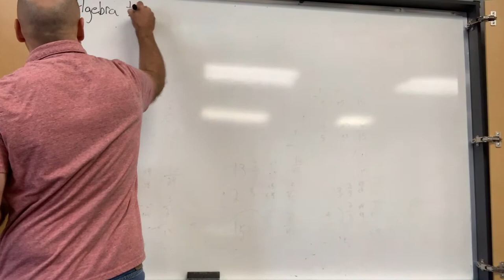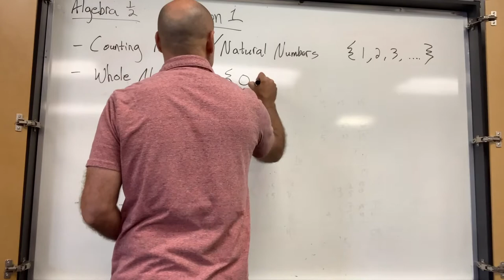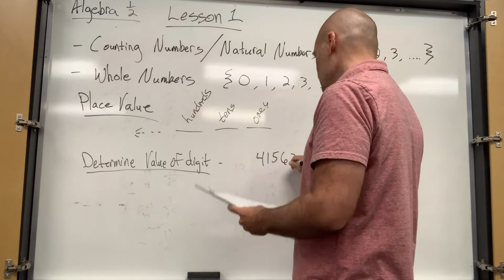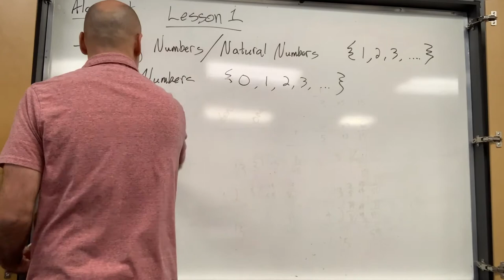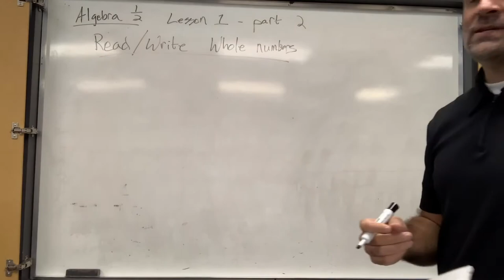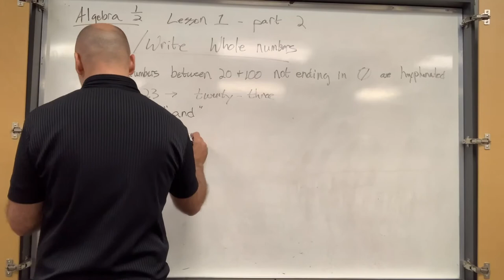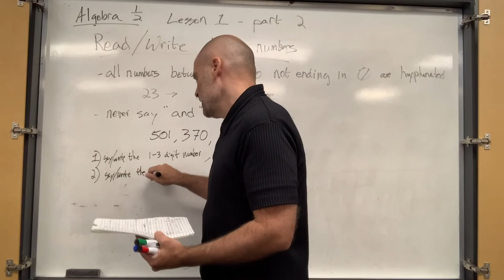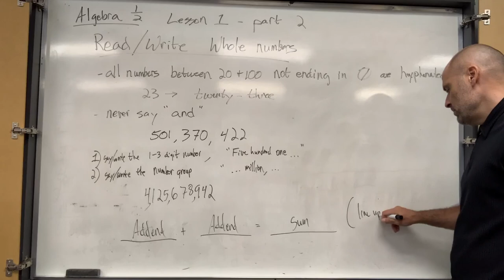Saxon Algebra 1/2 Lesson 1 - Whole Numbers, Expanded Notation, Reading/Writing, Addition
Saxon Algebra 1/2 Lesson 1
Objective: Understand Whole Numbers, Expanded Notation, Reading/Writing Whole Numbers, Addition